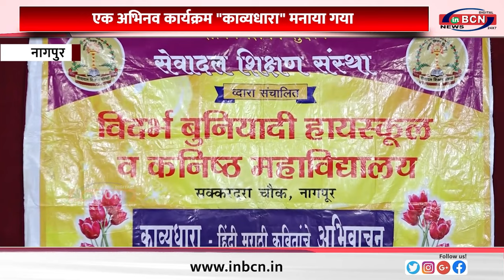एक अभिनव कार्यक्रम काव्यधारा मनाया गया...INBCN NEWS